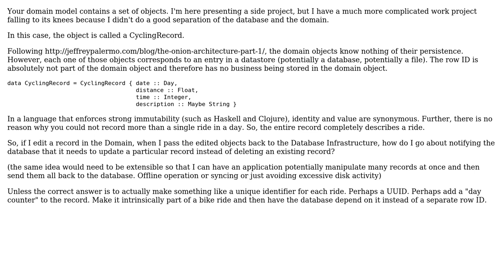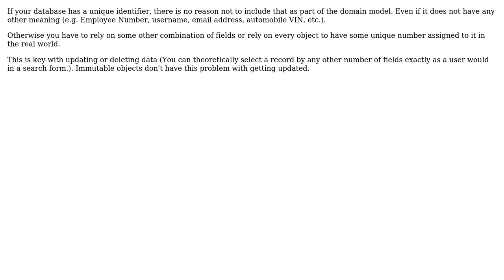How do I link an domain object in memory to its database records without cluttering the domain...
How do I link an domain object in memory to its database records without cluttering the domain with database concerns?

With thanks & praise to God, and with thanks to the many people who have made this project possible! | Content (except music & images) licensed under CC BY-SA | Music | Images & others | With thanks to user TMN user Savanni D'Gerinel user Matthew Flynn user JeffO user CodeART and the Stack Exchange Network Trademarks are property of their respective owners. You are responsible for your own actions.